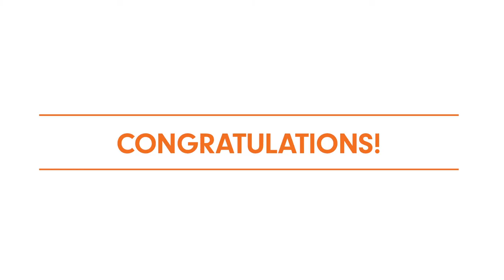Vuly Basketball Set on Extender (for 360 Pro) – Installation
Step-by-step instructions on how to attach the Vuly Basketball Set to the Accessory Extender on your 360 Pro Play Set or Swing Set.